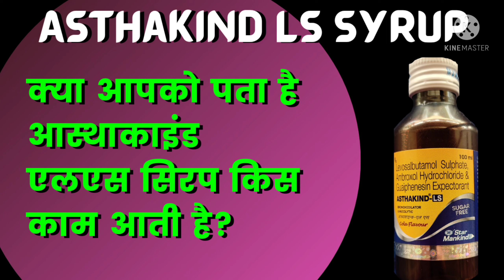How To Treat Wet Cough || Asthakind LS Syrup Uses In Hindi || asthakind ls syrup kis kaam aati hai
How To Treat Wet Cough
Asthakind LS Syrup Uses In Hindi
Asthakind LS Syrup बलगम वाली खांसी के इलाज में उपयोग की जाती है l
asthakind ls syrup
asthakind ls
asthakind ls syrup in hindi
asthakind ls syrup kis kaam aati hai
asthakind ls kis kaam aati hai